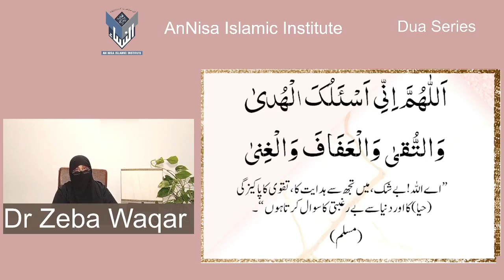Dua Series 23)Supplication For Maintaining Chastity And Modesty By Dr Zeba Waqar